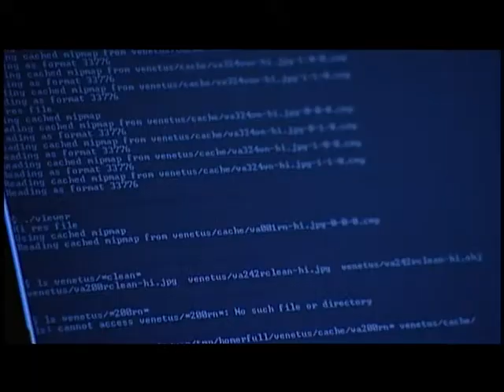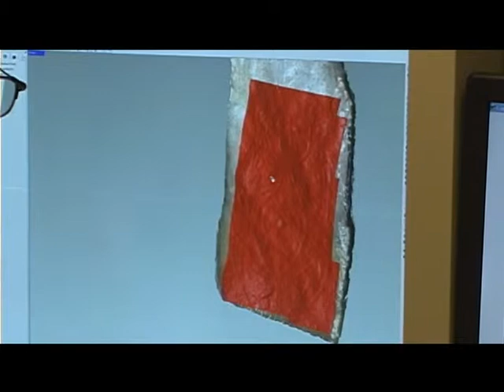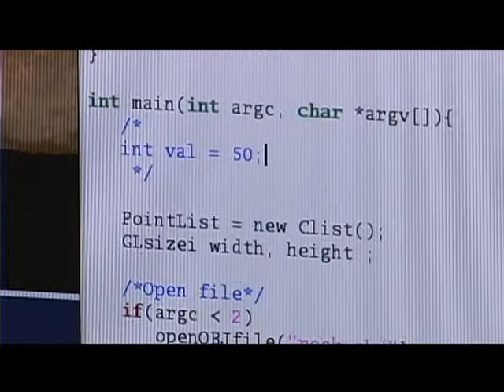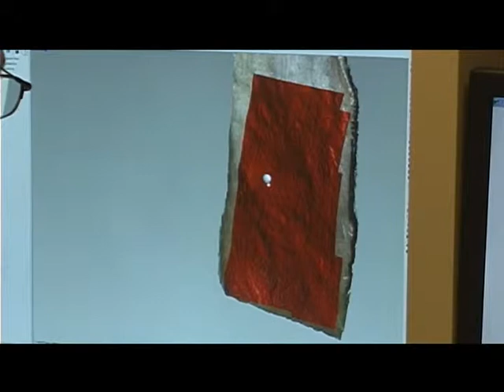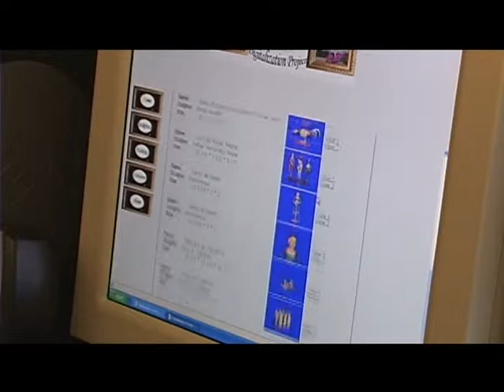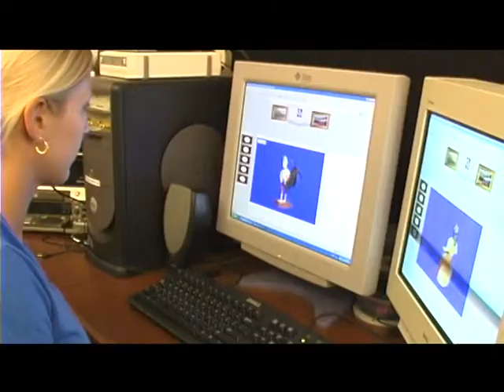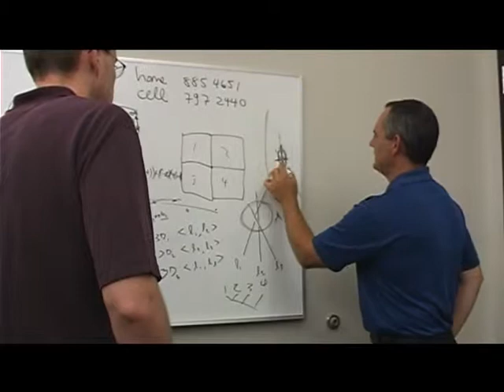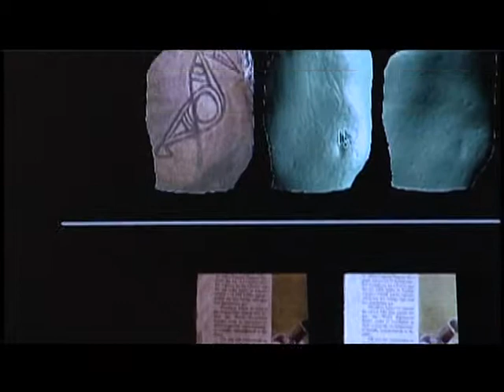Center for Visualization: Digitizing Petroglyphs in Puerto Rico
A technical team from the University of Kentucky records stone carvings in Puerto Rico using advanced 3D imaging techniques. The ancient petroglyphs are digitized for preservation and further study.